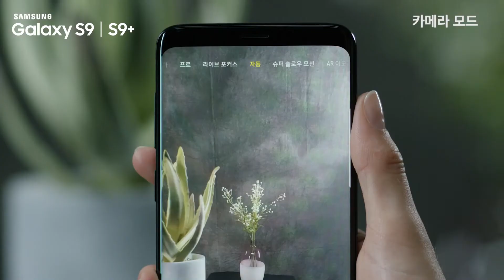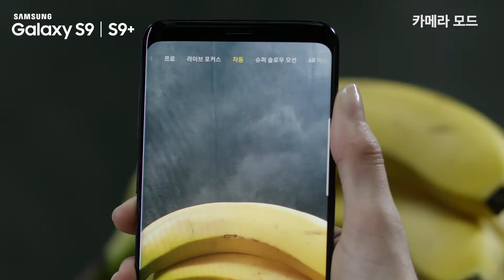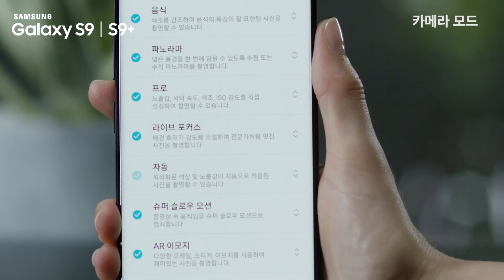[Korean] 갤럭시 S9/S9+에서 카메라모드 편집하기